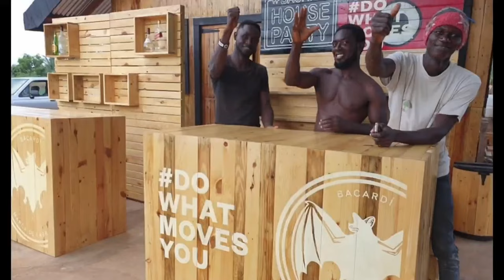RAMMED EARTH WITH YAW BOATENG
Building with natural soil